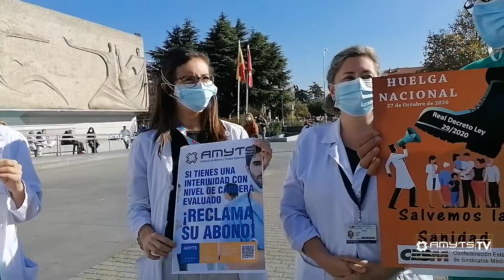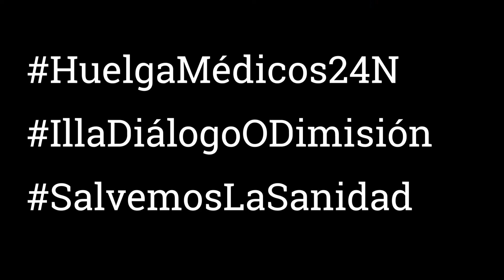Quedan 7 días para la huelga nacional de médicos y Hospitalaria en Madrid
Entrevistas a Daniel Bernabéu, vicepresidente de AMYTS, y Gabriel Del Pozo, secretario general de CESM.